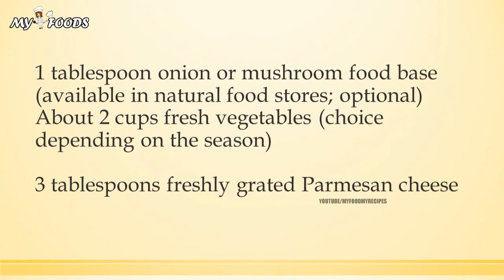wehani rice with garden vegetables | How to Make Recipes | Easy To Learn